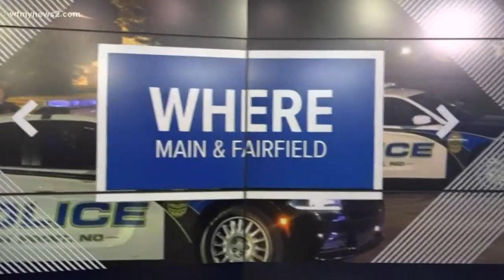Man Attacks High point Dad with an Ax in the Middle of a Parking Lot in Front of His Toddler Son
Bizarre story out of High Point after police say a man was arrested for trying to attack a father with an ax. The man's toddler witnessed the scary incident.